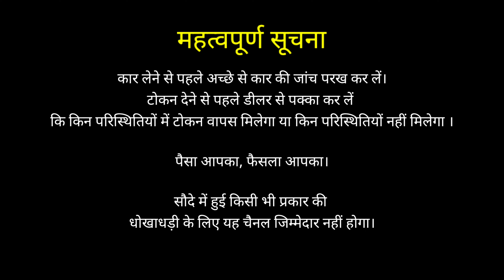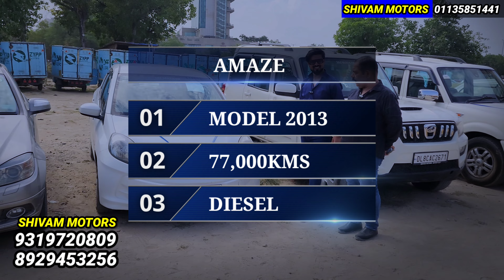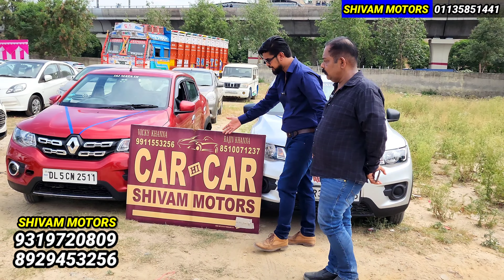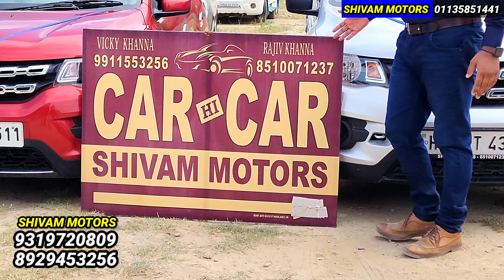मात्र 66,000 मे CAR🔥*8510071237* *LESS DRIVEN* *CHEAPEST USED CAR*🔥Secondhand Used Cars in Delhi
Shivam Motors
Off:F-5/283, sec-16
Near Muthoot Finance ,
Rohini, Delhi-110085

car second hand
Chawla Motors
My country My Ride
Ashok Vihar market low price

used cars

2nd hand cars in delhi

mcmr

newtoexplore

second hand under 50000

car bazar

sale 2022

fortuner

safari strome

chawla motors second hand car

used car

high street car delhi